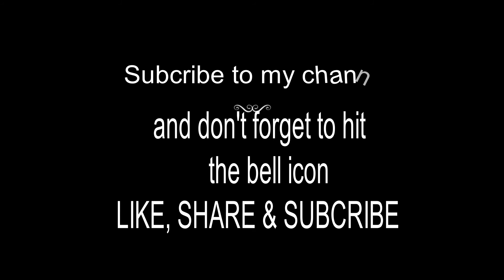"Rosemary's" Mannat Garden (Part-6), 23 10 2020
Plants in Hanging Plastic Bottles